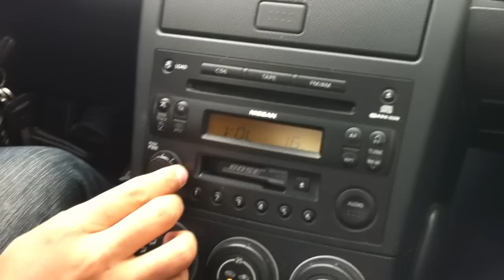Tour with Nissan 350Z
Nissan 350Z ile ufak bir gezinti. Deutschland Germany